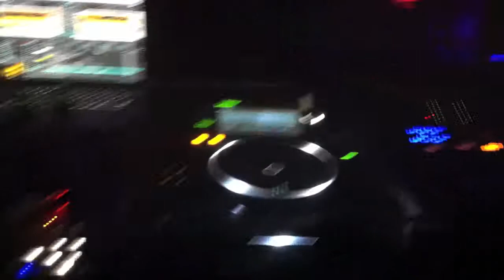Steve Looney vs. Michael Strauss @ Bezirksliga RetroBar/Pichlwang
kurzes Video von der Back to Back Session der Herren Strauss und Looney @ Bezirksliga vom 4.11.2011.